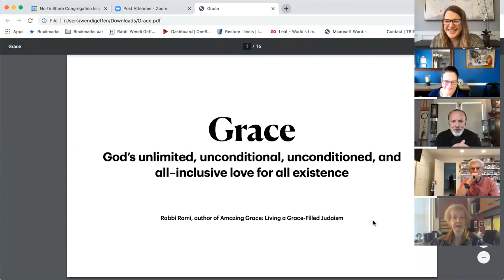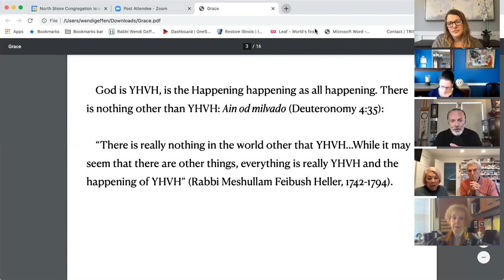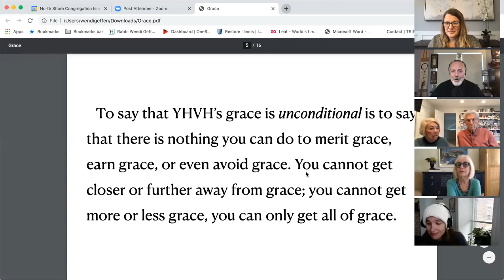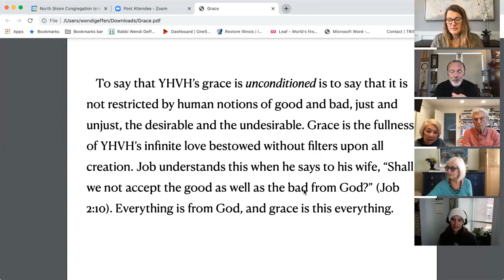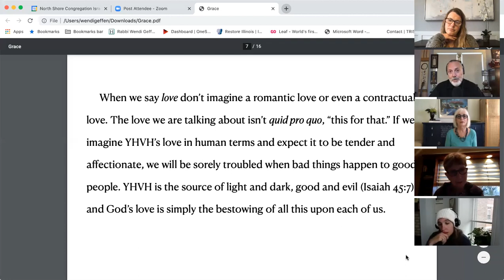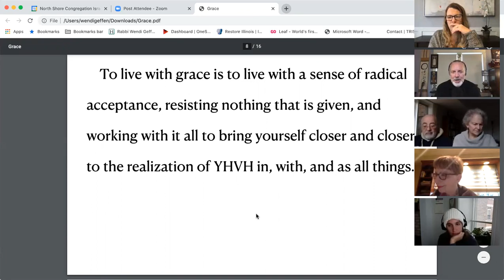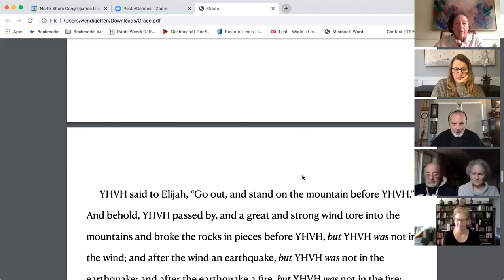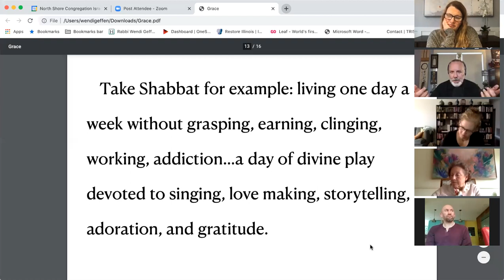Rabbi Rami Shapiro - Grace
Featuring Rabbi Rami Shapiro, The Bernice and Seymour Nordenberg Memorial Scholar in Residence at North Shore Congregation Israel.
Rabbi Rami M. Shapiro, commonly called "Rabbi Rami", is an author, teacher, and speaker on the subjects of liberal Judaism and contemporary spirituality.
This presentation was from his Sunday, November 15, 2020 presentation.